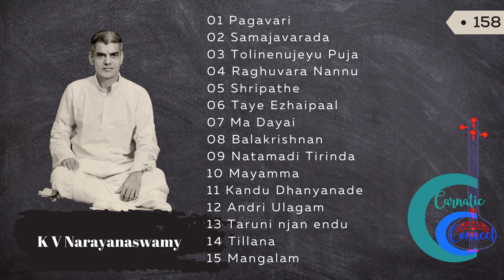K V Narayanaswamy - M Chandrasekaran - Palghat Raghu - December 1986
This concert is part of a private archive of about 2000 concerts performed by great maestros from the 1950s to the 1980s.  It is proposed to upload the entire archive through this channel. Each concert has been digitally enhanced for maximum listening pleasure.

01 Pagavari[V] - Hamsadhwani - Adi - 00:00:00
02 Samajavarada - Shuddhasaveri - Rupakam - Poochi Srinivasa Iyengar 00:04:38
03 Tolinenujeyu Puja - Kokiladhwani - Adi - Tyagaraja 00:09:28
04 Raghuvara Nannu - Pantuvarali - Adi - Tyagaraja 00:12:42
05 Shripathe - Nagaswaravali - Adi - Tyagarajar 00:26:08
06 Taye Ezhaipaal - Bhairavi - Adi - Papanasam Sivan 00:39:53
07 Ma Dayai - Vasantha - Adi - Papanasam Sivan 00:47:05
08 Balakrishnan - Dhanyasi - Rupakam - Papanasam Sivan 01:01:09
09 Natamadi Tirinda - Kambhoji - Khandachapu - Papavinasa Mudaliar 01:12:10
     Speech 01:56:47
10 Mayamma - Ahiri - Adi - Shayama Shastri 01:57:42
11 Kandu Dhanyanade - Behag - Purandaradasar 02:04:38
12 Andri Ulagam - Sindhubhairavi - Adi - Andal 02:10:50
13 Taruni naan endu - Dwijavanthi - Mishrachapu - Swati Tirunal 02:26:47
14 Tillana 02:31:53
15 Mangalam 02:33:09